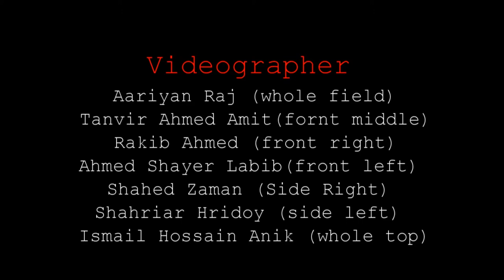ICC T20 World Cup Flash Mob 2014 Dhaka commerce College (dcc)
This video made for icc t20 world cup 2014